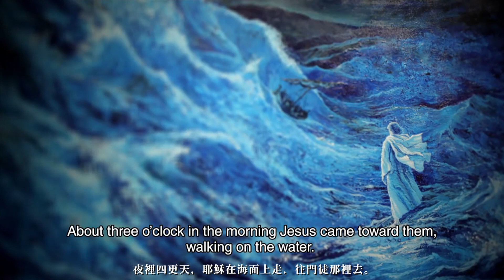FEAR NOT, I AM HERE! 別怕，我在這！ / Philip Mantofa 腓力‧曼都法 作品介紹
FEAR NOT, I AM HERE! 別怕，我在這！, 2016
70x112cm